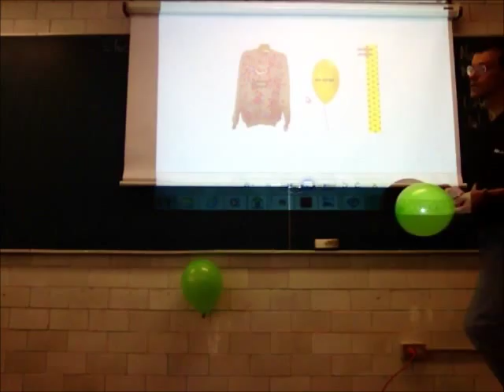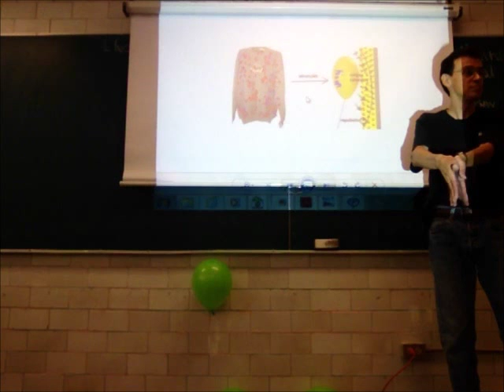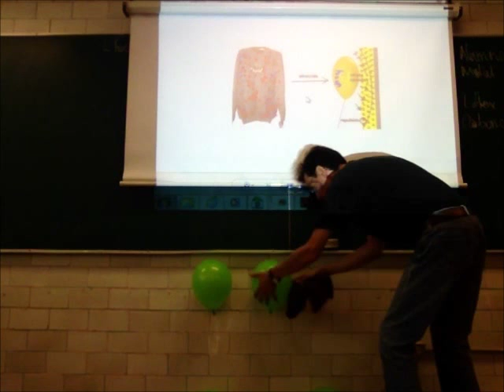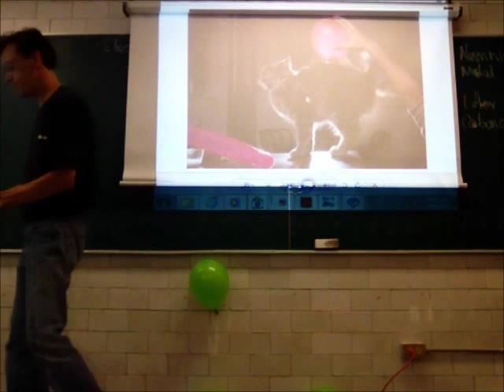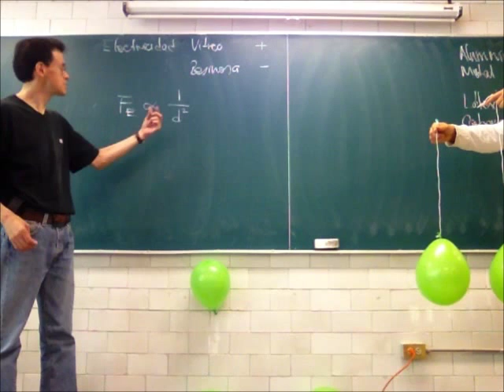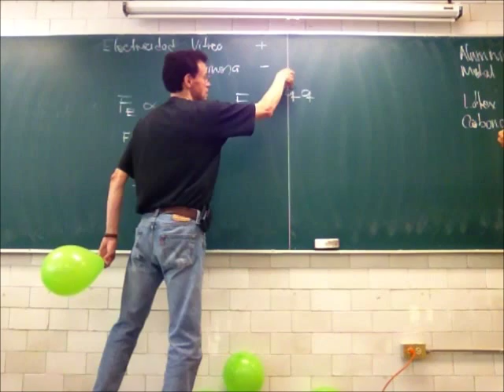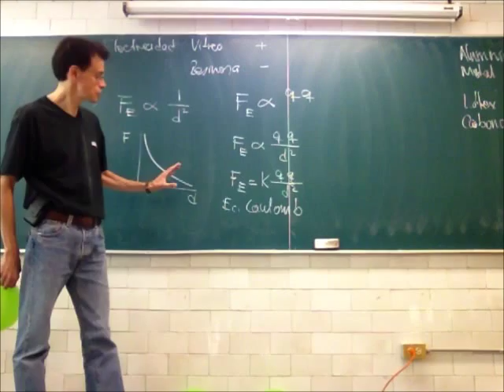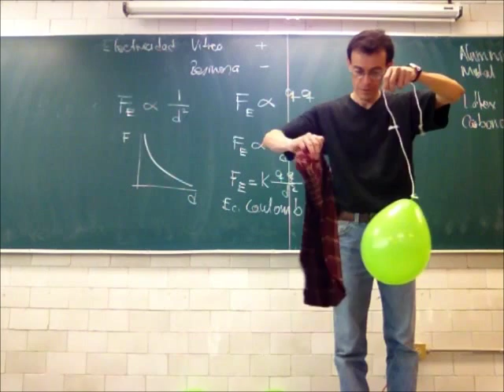Electricidad. Ley de Coulomb - 13-Primavera - Prof Raúl Alva 2/4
Electricidad
Ley de Coulomb